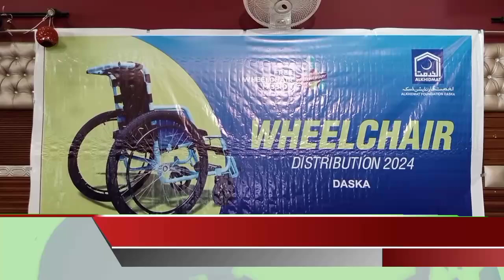Wheelchairs Distribution Ceremony || Al Khidmat Foundation || Voice of Daska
الخدمت فاؤنڈیشن ڈسکہ کے زیراہتمام معذور افراد میں ویل چیئر تقسیم تقریب کاانعقاد